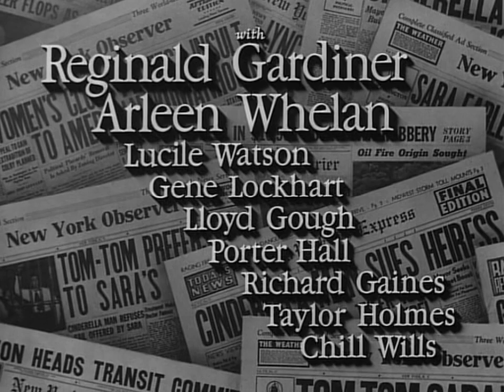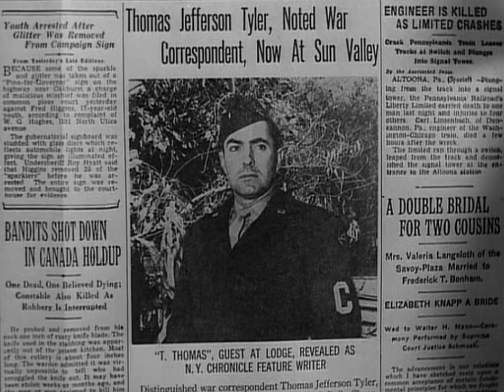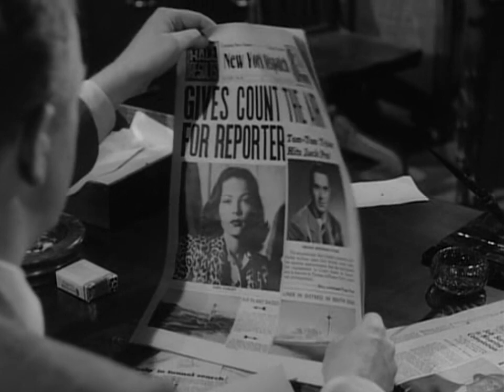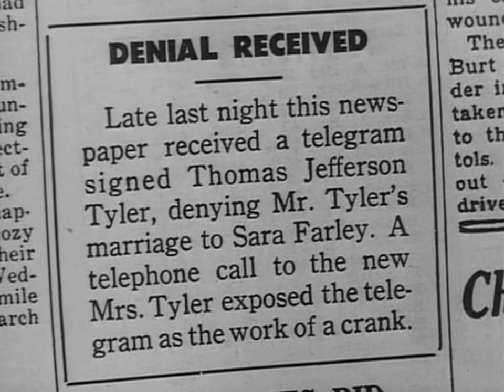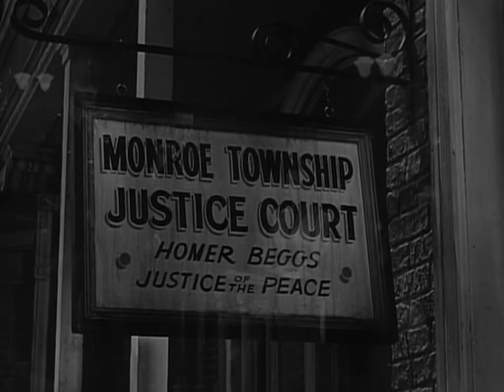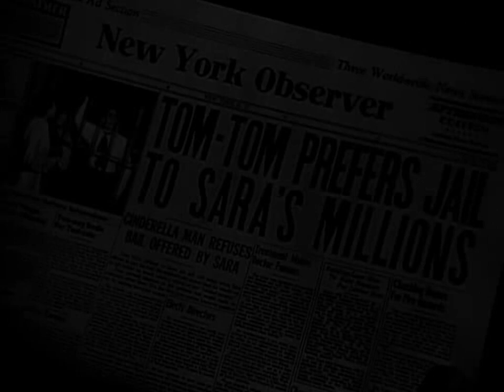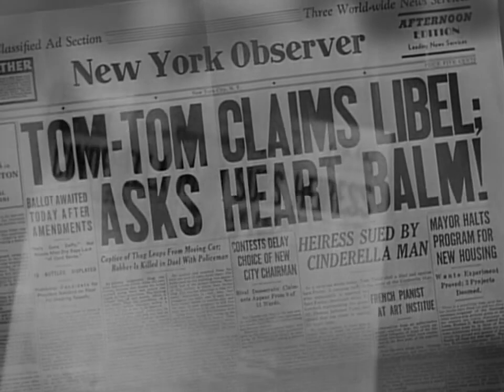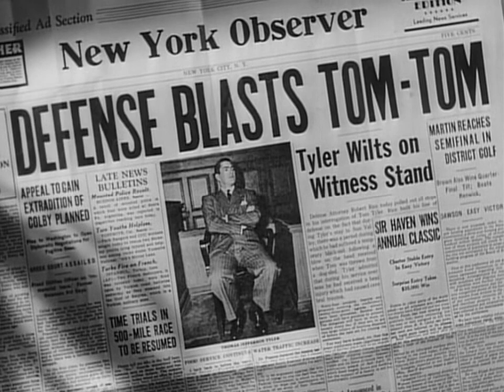That Wonderful Urge Comedy 1948 Tyrone Power, Gene Tierney & Reginald Gardiner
When an heiress finds out that the friendly young man she's met at Sun Valley is really an investigative reporter, she ruins his career by falsely claiming they're married.